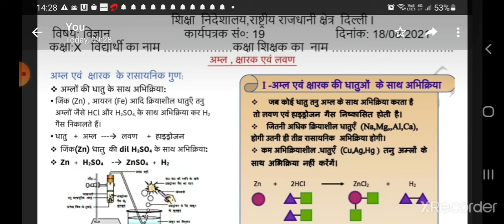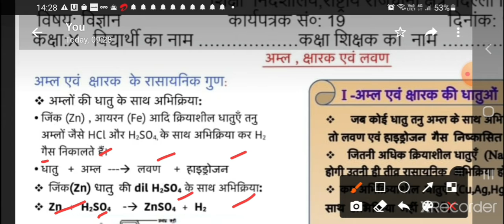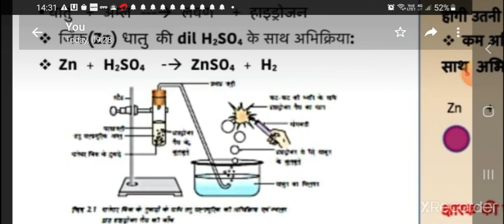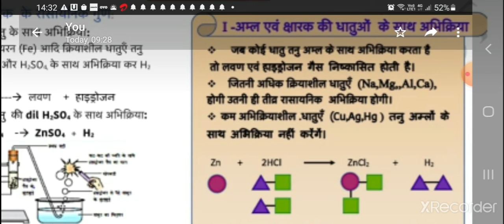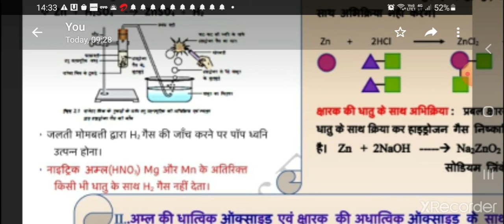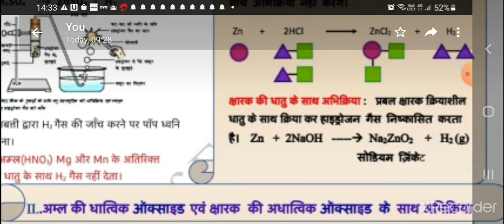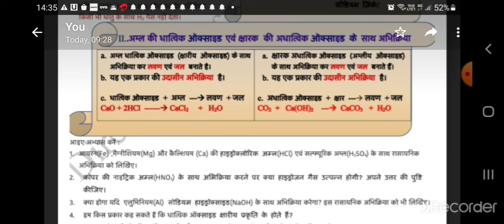अम्ल और क्षारक की रासायनिक अभिक्रिया भाग 1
डि ई ओ  विज्ञान WS 19  कक्षा दसवीं( हिन्दी माध्यम)

इस विडिओ में अम्ल और  क्षारक की धातु और अधातु के साथ  अभिक्रिया ,अधात्विक आक्साइड और धात्विक  आक्साइड के साथ अभिक्रिया पर  चर्चा है।

Edu Science Z

link of playlist  of 10 class videos